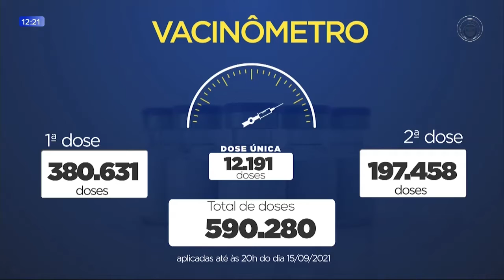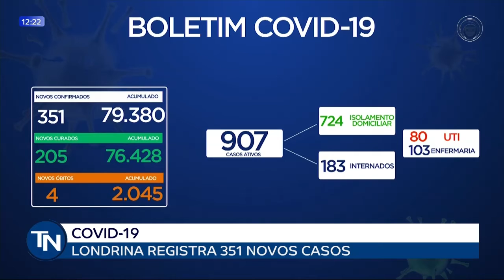16/09/2021 Londrina registra 351 novos casos